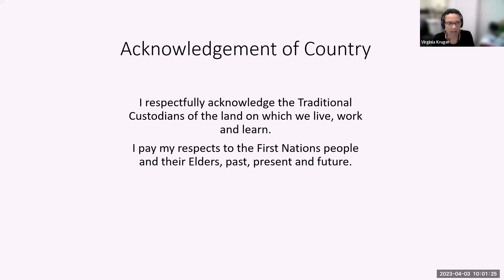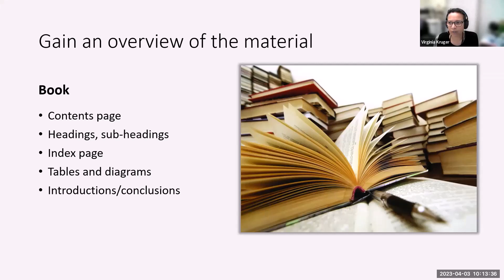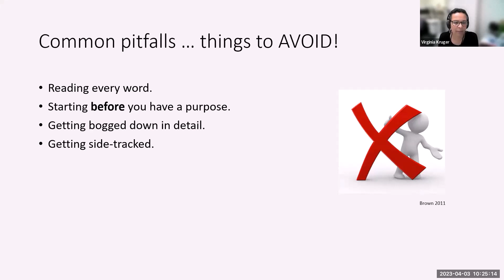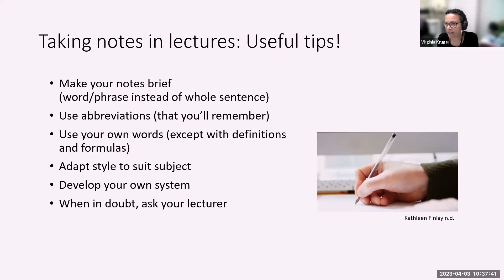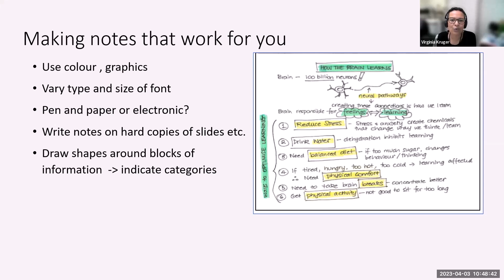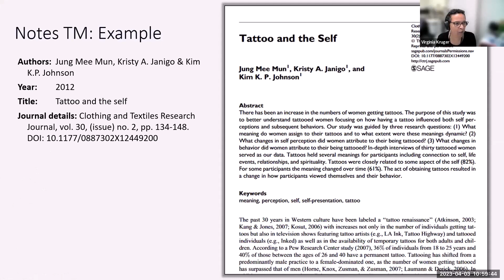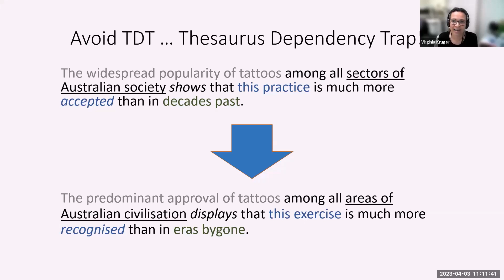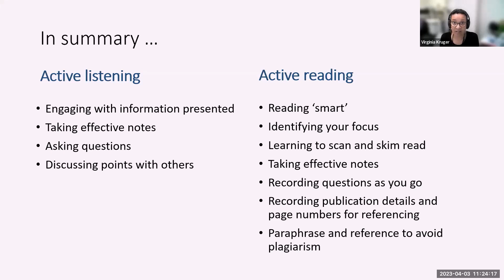Week 5 lecture